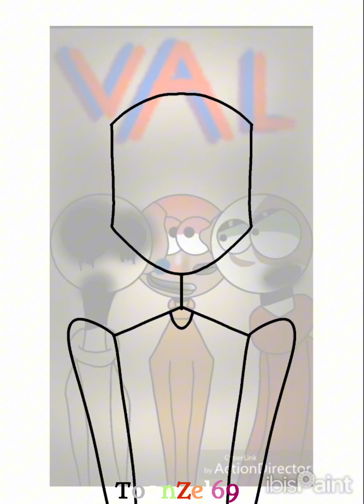Val Val Val Fanart 2024 Redraw